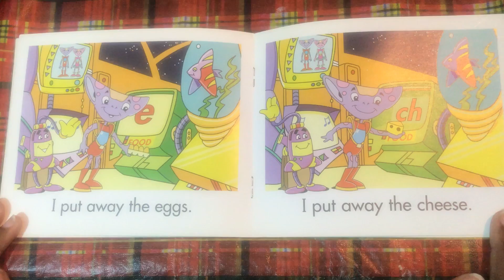I Put Away the Milk